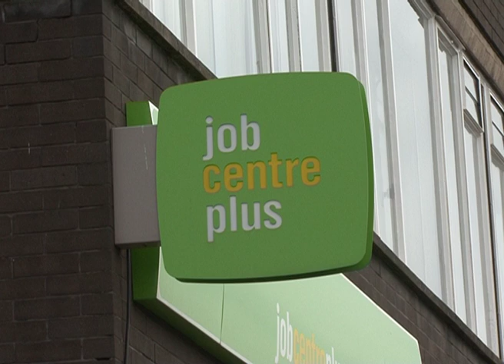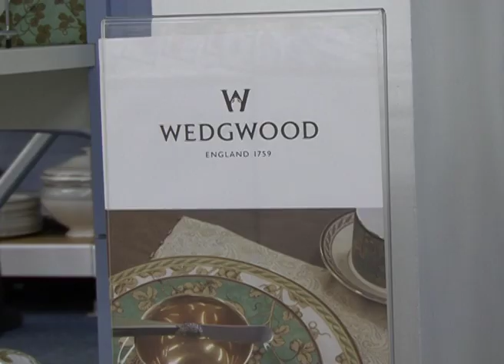Simon Harris - unemployment figures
Fewer people in Stoke on Trent claimed jobless benefit in March than in the first month of the year.

A detailed breakdown of yesterday's unemployment figures showed there were only a hundred and forty three new applicants for job seekers allowance.

That's compared with more than a thousand the month before.